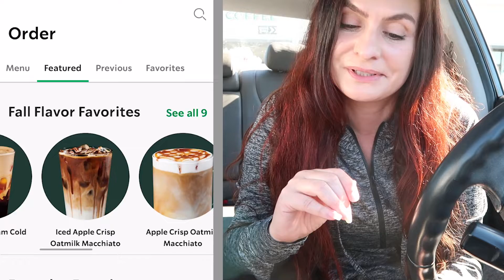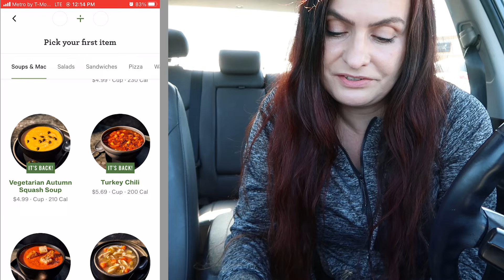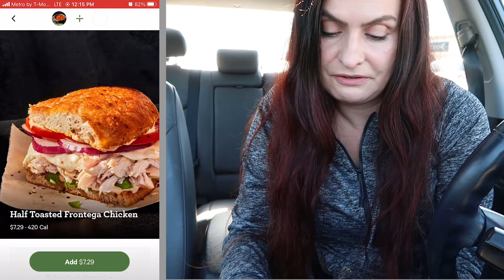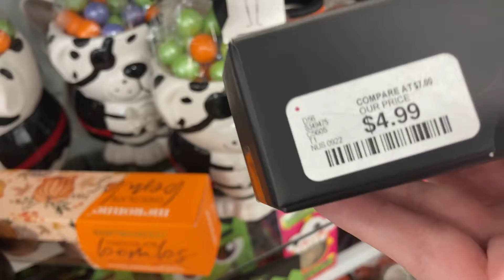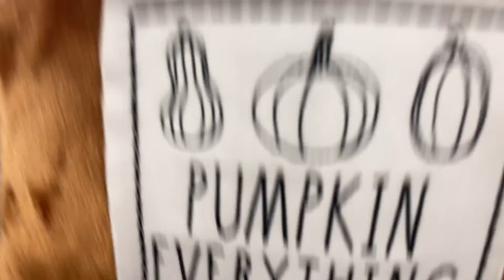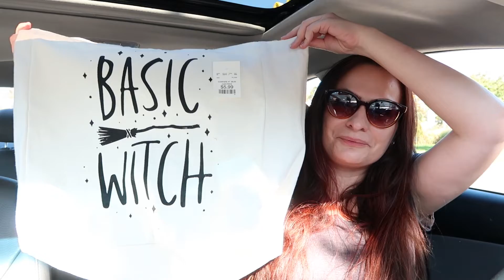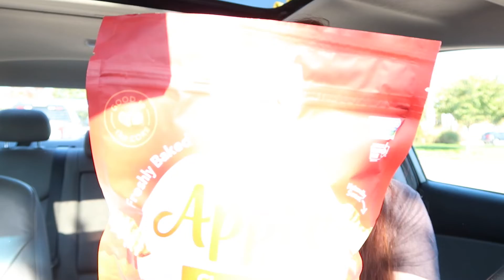Tasting NEW Foods AUTUMN 2022 | STARBUCKS, PANERA BREAD + HOME GOODS | Day 8 VLOGTOBER 2022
It is FINALLY AUTUMNAL SEASONAL TREATS DAY! Actually 2 days as I couldn't fit it all into just 1. Come along to watch me enjoy in-season treats at Starbucks, Panera Bread and Home Goods. This is day 1 and I hope you love it as much as I did!

Comment and add a THUMBS UP so I know if you liked this video!

Vlogs are my absolute favourite Youtube vids to watch and I specifically love the October Vlog series from my fav Youtubers. I hope you enjoy coming along with me through the month and seeing what we get up to. As always, I'll be including topics on health, a healthy appearance and taking good care of myself, which is the focus of my videos.